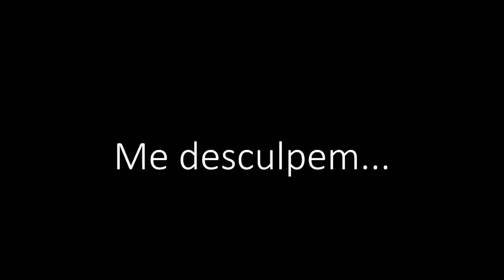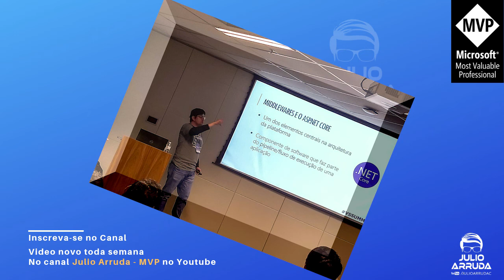De Frente com Julio Arruda #3 - Renato Groffe | VSSUMMIT 2019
Vamos conversar mais sobre DevOps?
Participe do meu Grupo no Telegram

Quer apoiar o Crescimento do Canal?